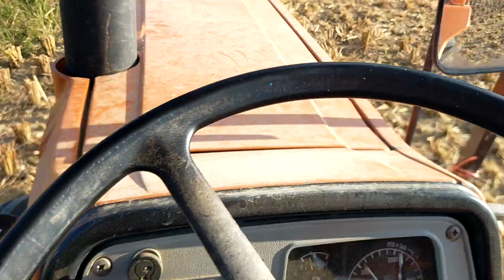ชุดตัดหญ้าติดรถไถนา นำมาตัดตอซังข้าว ตามไปดู